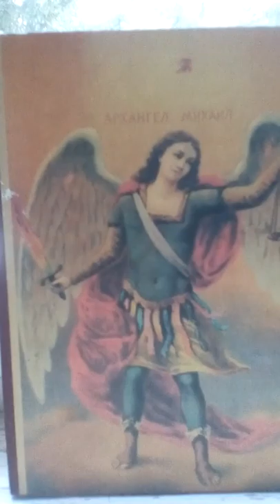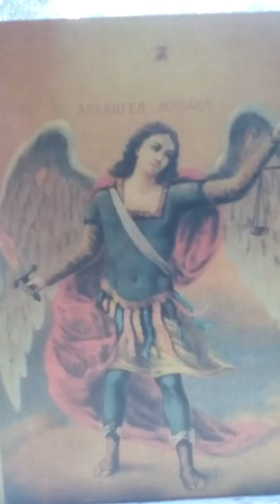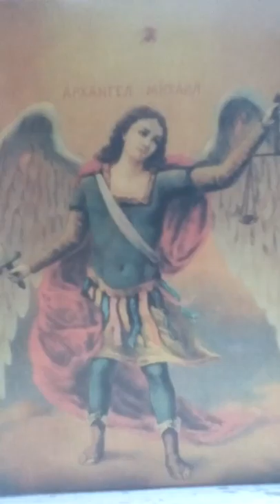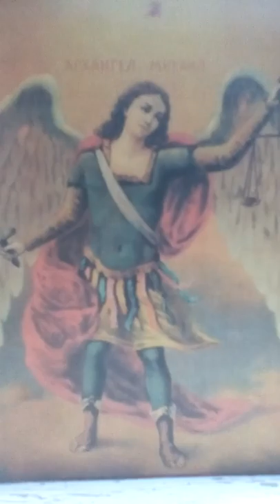117. The Most Holy Trinity - text by SOC - my composition & voice - Teodora Aurora Todorović